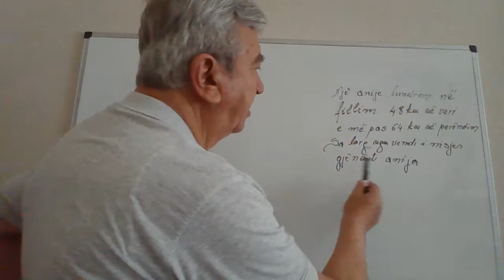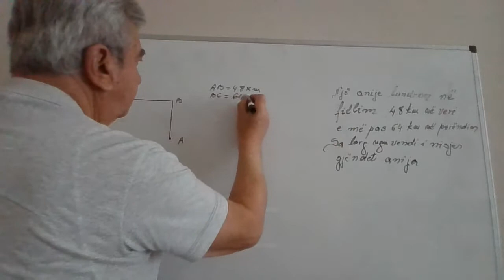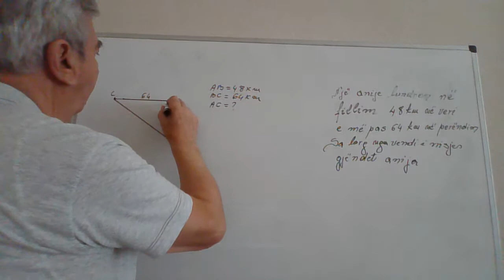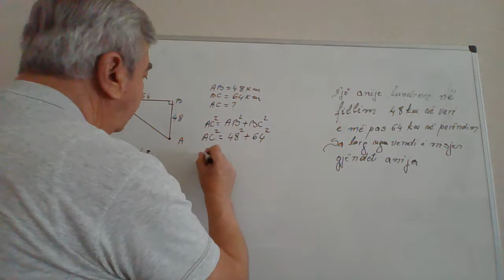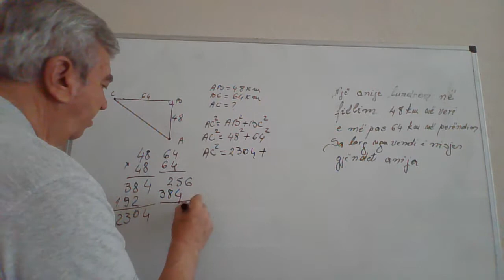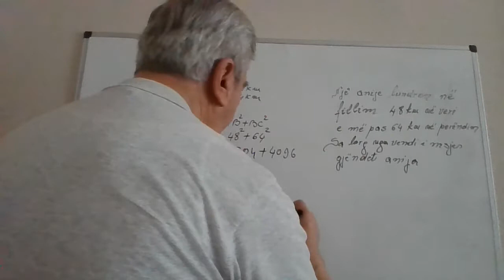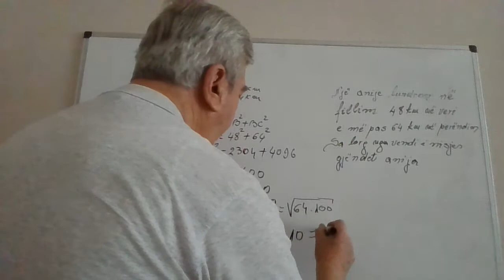Matematike 9/ Zbatime te teoremes Pitagores